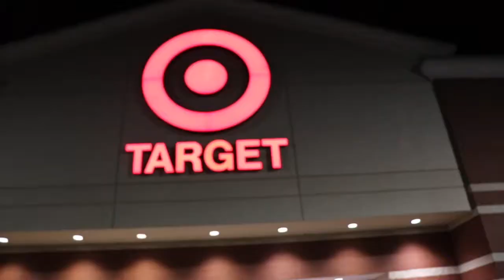GETTING KICKED OUT OF TARGET !! (police called)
FLOW MERCH🔥

I am Jhai Flowers (Dreaded Flow), my channel is about the dreadlock journey. I want to change the entire way the dread community gets informed about hair related things. I plan to be the biggest and funniest dread based YouTuber in the game. Though that may take some time, i enjoy the experience of growth, I expect to make it to the top. Thank You, "Continue to FLOW and May your Locks Grow!!"